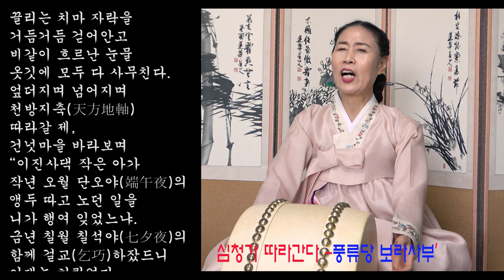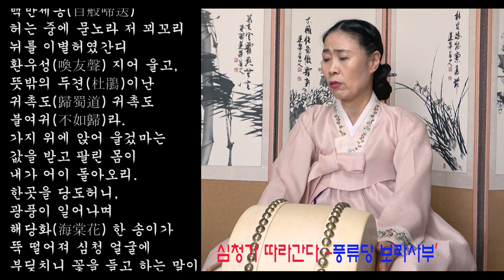심청가 따라간다 배우기 풍류당 보라사부 2021 0619 김병준 작가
2021년 현재는 코로나19 방역지침에 따라 사회적 거리두기 실천으로 단체 강습을 보류하고 있습니다.